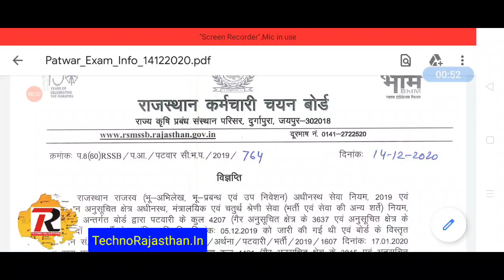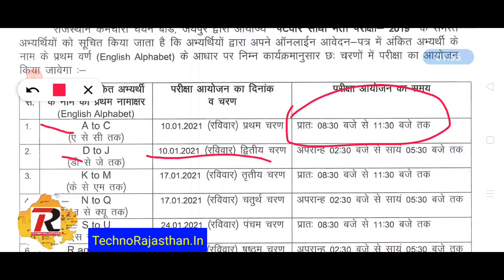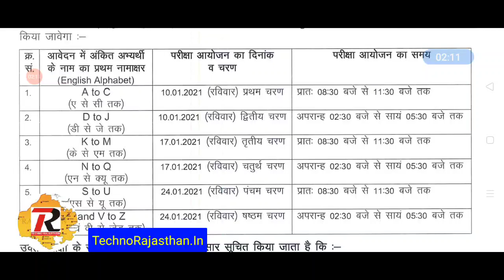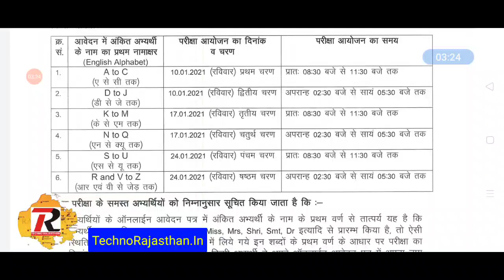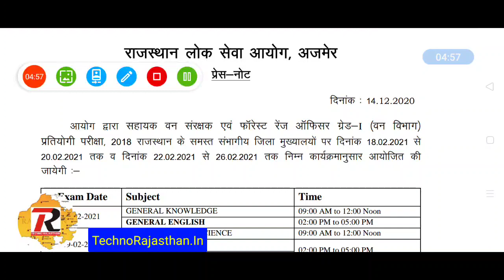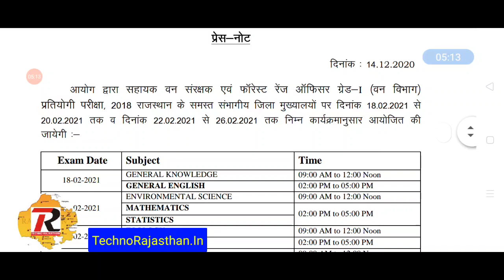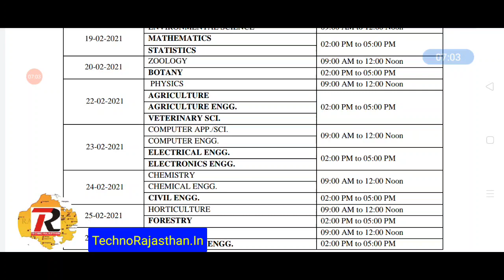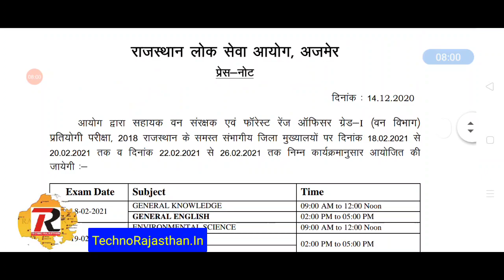राजस्थान की 3 भर्तियों की परीक्षा तिथि घोषित जनवरी-फरवरी में परीक्षा RSSB Patwari Exam Date RPSC